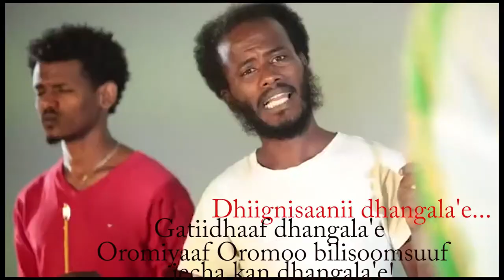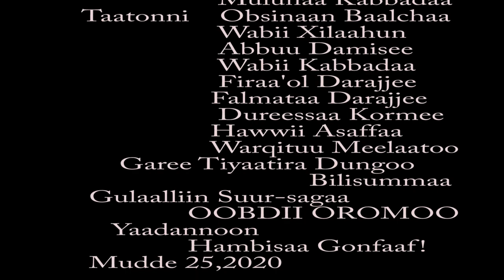Dhiiga gati qabeessa!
Hadhaa Gabrummaa ija Kaameeraatiin!